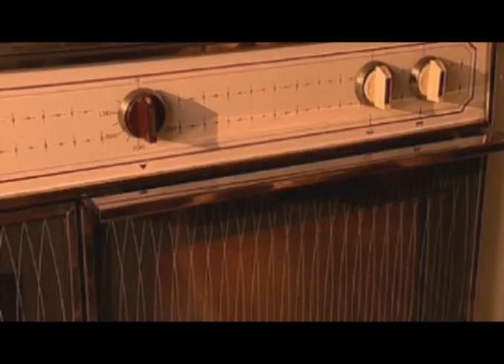Red Clouds - Disarmonia Mundi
The music video for the song "Red Clouds" by Disarmonia Mundi